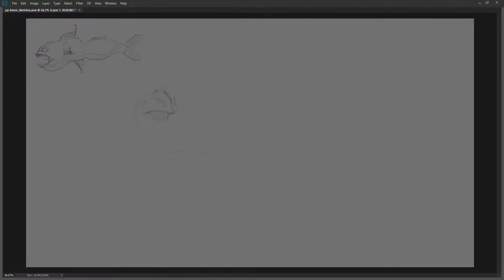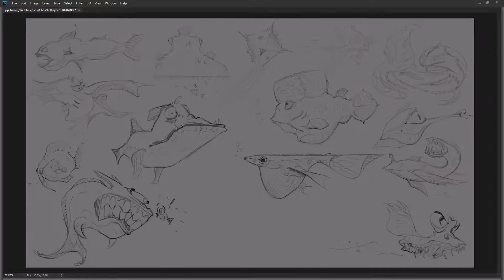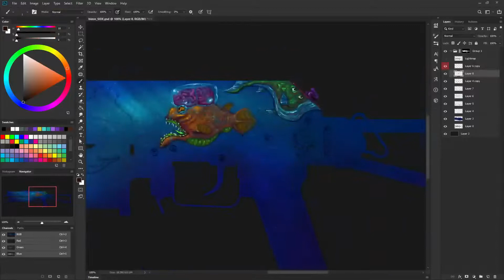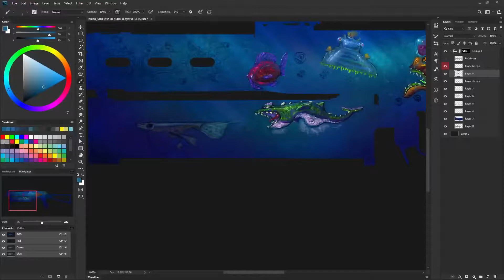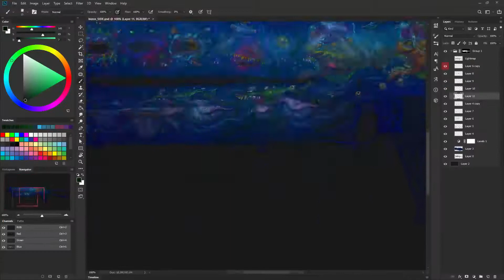Monster call Speedpaint [CS:GO](No sound)